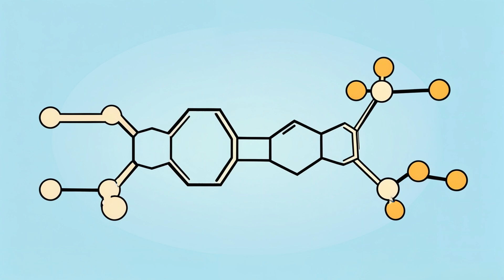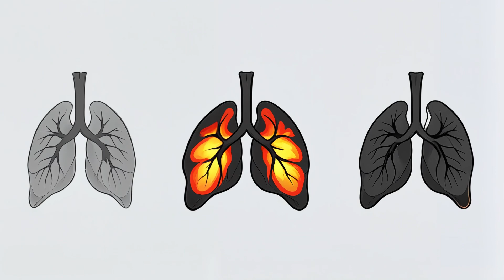Nicotine for Fat Loss: What They're NOT Telling You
Nicotine for fat loss? Before you start vaping or using nicotine gum for weight loss, watch this. I'm breaking down the REAL science behind nicotine and fat loss, the dangerous side effects nobody talks about, and why this "biohacking" trend could destroy your health.

Yes, nicotine can suppress appetite and increase metabolic rate by 7-15%. But here's what the fitness influencers pushing nicotine pouches and vapes won't tell you: the cardiovascular damage, addiction potential, and long-term health consequences make this one of the dumbest fat loss strategies in modern fitness.

Caffeine (similar effects, way safer)
Green tea extract
Protein optimization
Proper sleep and stress management
Actually fixing your diet

❌ WHY THIS IS A BAD IDEA:
Cardiovascular strain and heart disease risk
Highly addictive (harder to quit than you think)
Anxiety and mood disturbances
Sleep disruption
Potential gateway to smoking
Insulin resistance concerns
Not sustainable long-term

Have you seen influencers promoting nicotine for fat loss? What's the craziest biohacking trend you've encountered?